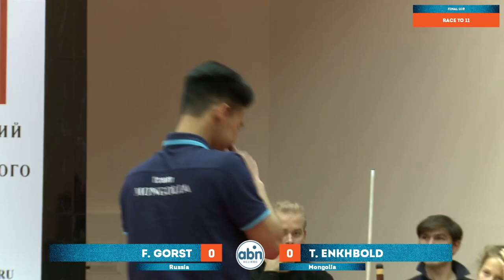World Juniors 9 ball Championship 2017 U19. Final. F. Gorst - E. Temuujin